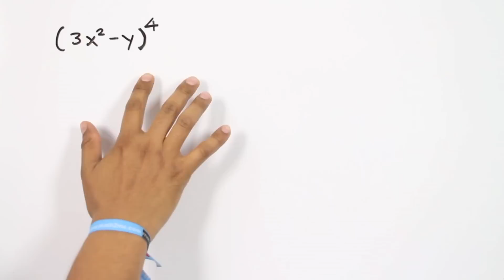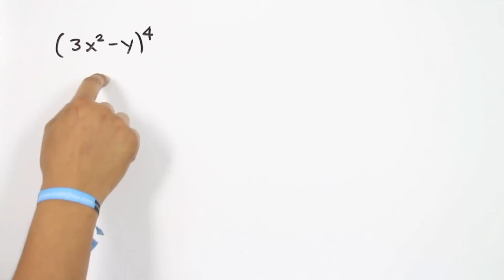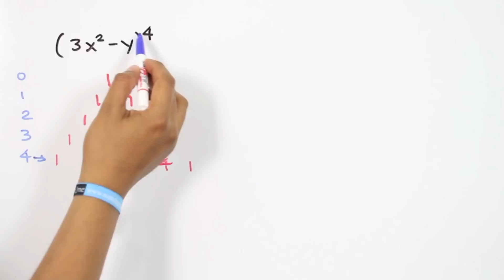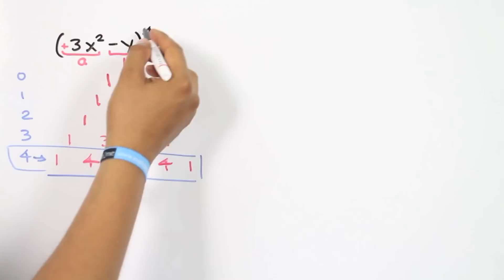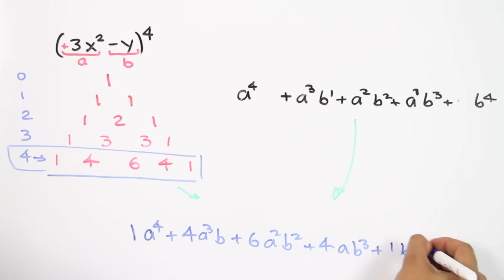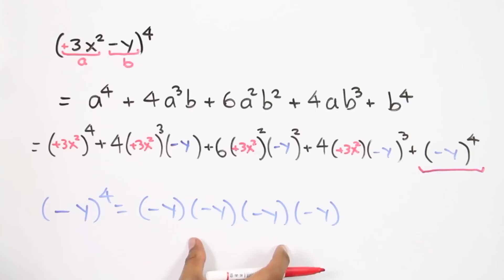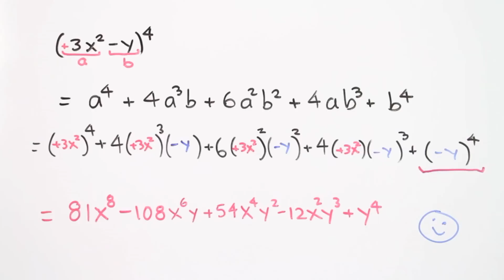Binomio a la cuarta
VIDEOS SUGERIDOS DEL TEMA.